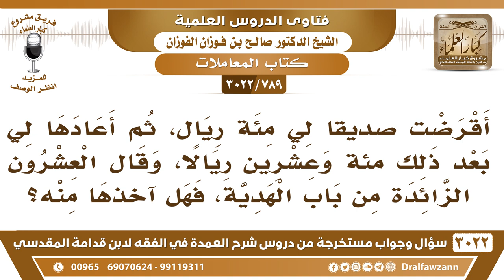[789 -3022] أقرضت صديقاً ١٠٠ ريالا، ثم أعادها ١٢٠ ريالا، وقال: الزيادة من باب الهدية، فهل آخذها؟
-"[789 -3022] السؤال: أقرضت صديقاً لي مئة ريال، ثم أعادها لي بعد ذلك مئةً وعشرين ريالا، وقال العشرون الزائدة من باب الهدية، فهل آخذها منه؟
الجَوَابُ: إذا لم تشترط هذا، وإنما هو الذي أعطاك هذا فلا بأس، هذا من حسن القضاء، الرسول ﷺ استسلف بكراً ورد بدله خياراً رباعياً، وقال خيركم أحسنكم قضاء، فإذا لم يشترط المقرض هذا الشيء، فلا بأس، نعم.
للاشتراك في قناة الشيخ صالح الفوزان

للاستفسار والإقتراحات والدعم
رئيس الفريق
لمشروع كبار العلماء